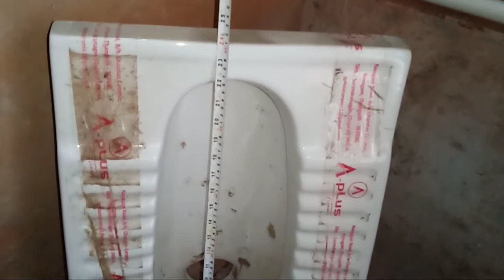TOILET SEAT FITTING कैसे करते है!BATHROOM SEAT FITTING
toilet seat fitting ke se krte h